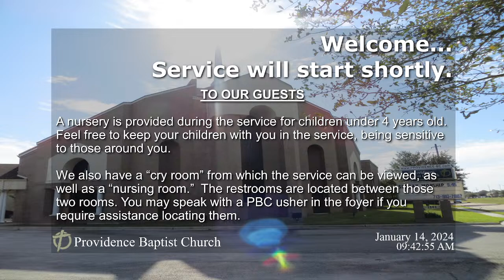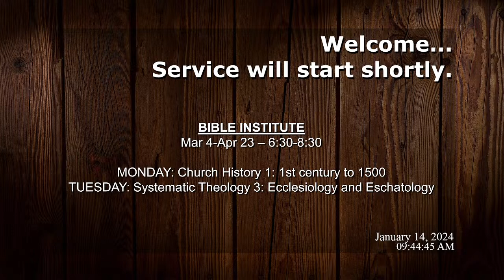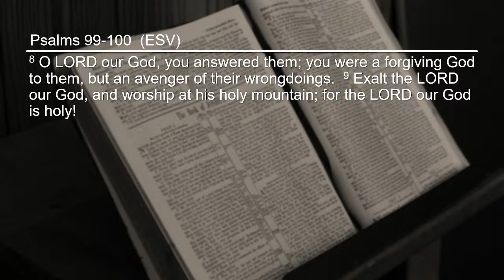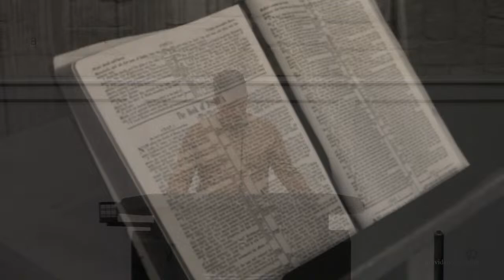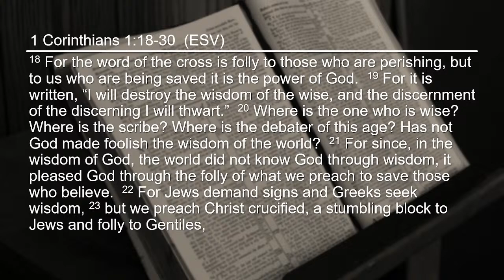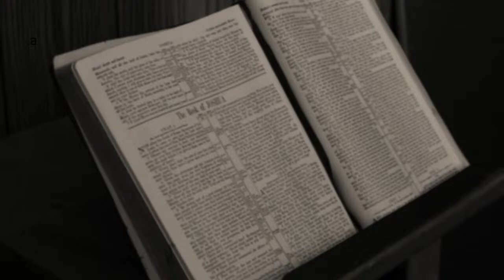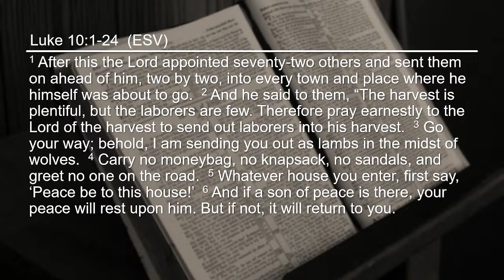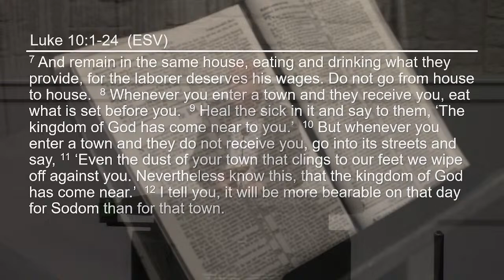Sending and Receiving Workers for the Harvest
Tommy Dahn
Luke 10:1-24

0:00 - Prelude
3:05 - Service
33:49 - Sermon